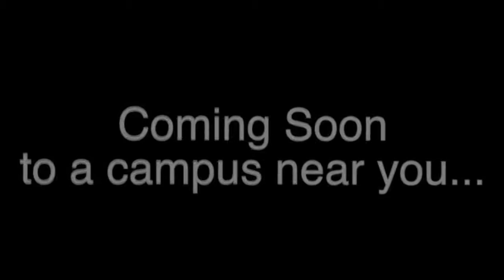ENC's Humans vs Zombies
Make sure you sign up for Humans vs. Zombies this week during lunch time or at the SGA Office! Its going to be an awesome game!!!